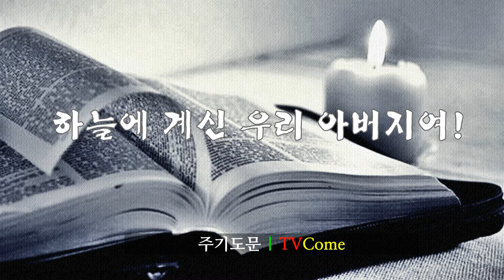주기도문|하늘에 계신 우리 아버지여 이름이 거룩히 여김을 받으시오며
기독교인에게 주기도문은 모범답안지와 같은 기도내용과 형식의 표준입니다.
예수향기교회는 말씀과 기도를 제공합니다.

| 사람이 하나님의 말씀에 귀를 기울여야 네 영혼이 살리라.